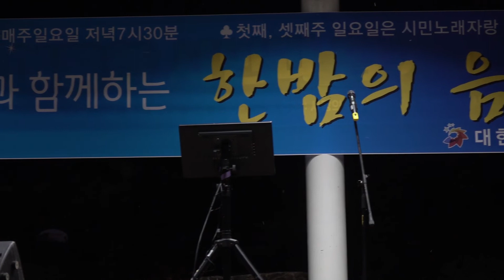시민과 함께하는 한밤의음악회-7월 3일 (일) 공연